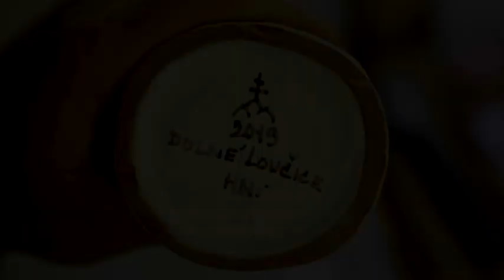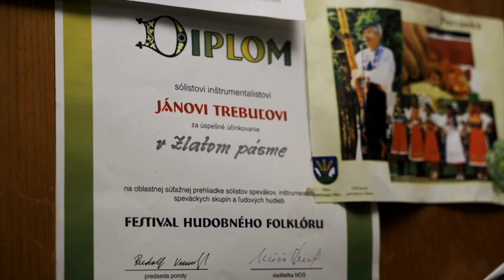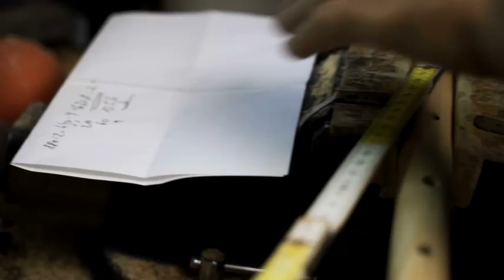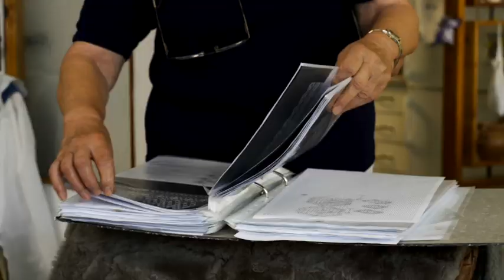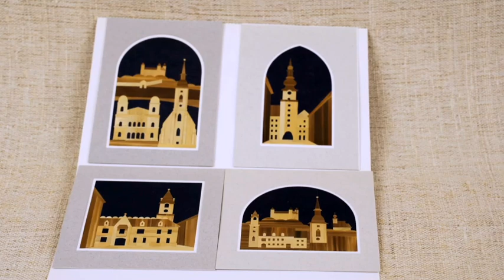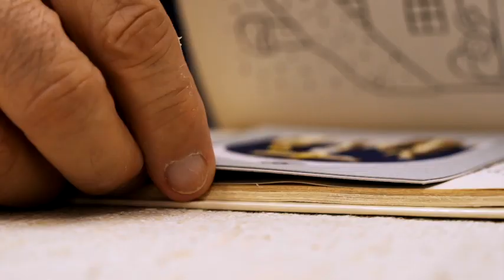galaprogram full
This video is about galaprogram full